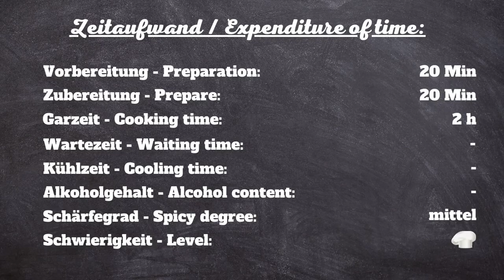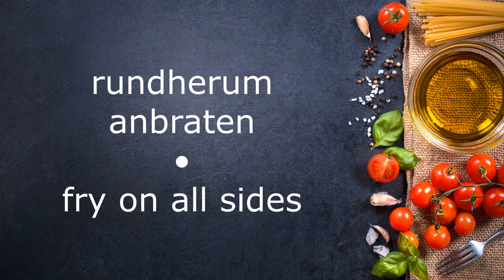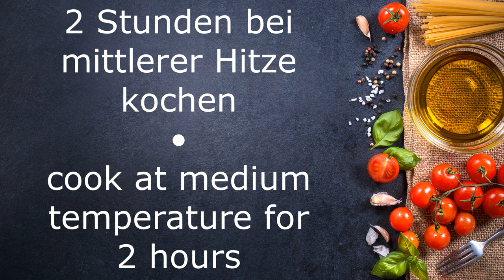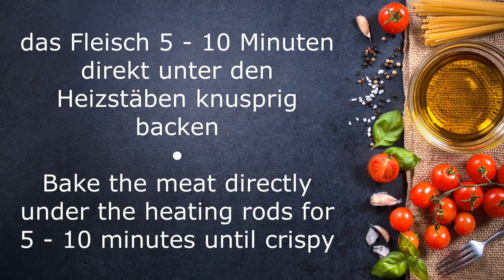🇲🇽 leckerstes Rezept der Welt 🇲🇽 Carnitas mit mexikanischem Pulled Beef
🇲🇽 Carnitas mit mexikanischem Pulled Beef - Unsagbar lecker und eine wahre Geschmacksexplosion! In diesem Video präsentieren wir dir ein fantastisches Rezept für Carnitas, begleitet von zartem mexikanischem Pulled Beef. Die Aromen dieser Gerichte sind schlichtweg unschlagbar, und es wird nicht umsonst als das leckerste Rezept der Welt betrachtet. Bei der Frage, was heute gekocht werden soll, lautet die Antwort in unserer Familie immer: Carnitas. Die Kombination aus saftigem Fleisch, Gewürzen und frischen Zutaten macht dieses mexikanische Rezept zu einer echten Köstlichkeit. Die Familie liebt es so sehr, dass ich es jeden Tag kochen könnte.

🌮🥩 Zutaten:

    - saftiges Rindfleisch für die authentischen Carnitas
    - Gewürze für das mexikanische Aroma
    - Käse für den extra Kick
    - Frisches Gemüse für die perfekte Balance
🌶️ Dieses Rezept für Carnitas mit mexikanischem Pulled Beef ist mehr als nur eine Mahlzeit. Es ist eine kulinarische Reise nach Mexiko, die fantastische Aromen und eine echte Geschmacksexplosion bietet.

🎬 Schau dir unser Video an und entdecke, warum dieses Rezept als das leckerste der Welt gilt. 🌟

Bei uns gibts es die besten Rezepte der Welt und tolle Eigenkreationen – wir präsentieren köstliche Kreationen, die du unbedingt probiert haben musst. Genieße mit uns die Vielfalt internationaler Aromen und entdecke neue kulinarische Horizonte! 🌍🍽️
Probiere unsere tollen Rezepte aus, werde zum Chefkoch Deiner Familie und teile uns in einem Kommentar mit, was Du denkst!

🟢 Untertitel sind in allen Sprachen verfügbar. Aktiviere dazu den Untertitel und wähle Deine Muttersprache aus 🌍

Einkaufsliste / Zutaten:
- Öl
- Rindfleisch
- Zwiebeln
- Rinderbrühe
- passierte Tomaten
- Orangensaft
- Salz
- Oregano
- Chiliflocken
- Pfeffer, schwarz
- Zwiebelpulver
- Knoblauchpulver
- Kreuzkümmel
- Koriander
- Muskatnuss
- Zitronensaft
- Minitortillas
- Cheddar
- Gouda
- Salat, Tomate, Gurke, Kaktus nach Wahl

Wenn Dir dieses Video gefallen hat, kannst Du bei der Entwicklung des Kanals helfen:
- BEWERTEN DAS VIDEO 👍 – Wir würden uns sehr freuen und danken dafür.
- HINTERLASSE EINEN KOMMENTAR oder stelle uns eine Frage zum Rezept. Wir werden gerne antworten.

Danke für deine Aufmerksamkeit!❤️ LG Mel & Mo

Wir bieten euch jetzt auch alle Rezepte auf unserem Blog an
Ihr könnt dort mehr an Informationen erhalten, alle Rezepte in alphabetischer Reihenfolge, mehr Kategorien sowie Einkaufszettel und Anleitung herunterladen.
Empfehlung:
SPARTIPP: kein Sprit, kein schleppen und Zeit sparen! Wer den Lieferservice von Picnic ausprobieren möchte bekommt mit dem Code: Moni5844 einen Rabatt von 10 Euro und wir natürlich auch. Picnic liefert gratis und ist gerade deutschlandweit im Ausbau. Wir bestellen nur noch, weil es wirklich viel Zeit erspart und auch Noname-Produkte erhältlich sind. Bezüglich der Getränke ist Picnic unschlagbar, denn üblich sind 2 Sixpacks Getränke und für weitere Getränke immer einen Zuschlag. Picnic liefert kostenlos 2 Getränkekisten womit wohl die Lieferkisten gemeint sind.

0:00 bestes Rezept der Welt
0:05 Carnitas
0:10 mexikanisches Pulled Beef
0:13 Zeitaufwand
0:17 Herkunft
0:37 Pulled Beef zubereiten
4:29 Minitortillas vorbereiten
5:37 Nährwerte Carnitas